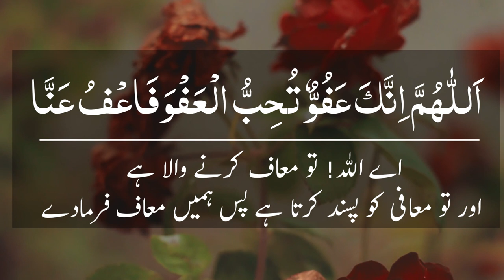Beautiful masnoon dua with urdu translation | magfirat ke liye dua | dua for forgiveness from Allah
allahumma innaka afuwwun tuhibbul afwa fa'fu anna masnoon dua with urdu translation maghfirat ki dua for forgiveness of sins bakhshish ke liye dua e maghfirat ke liye dua status
اللهم انک عفو تحب العفو فاعف عنا
اللهم انك عفو تحب العفو فاعف عنا